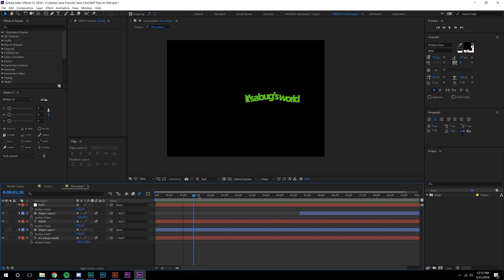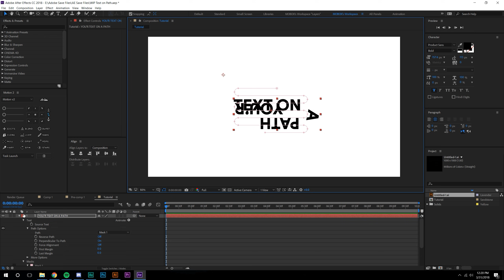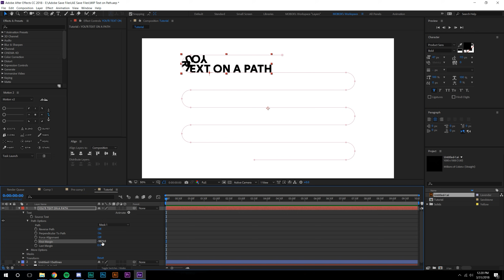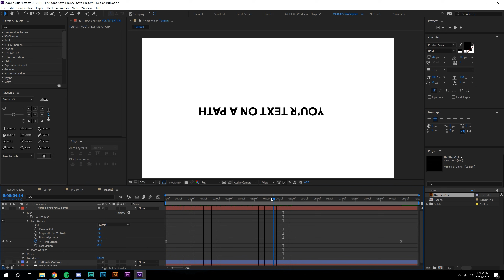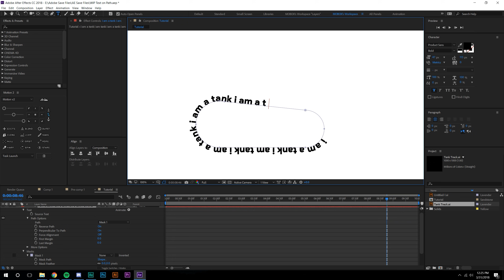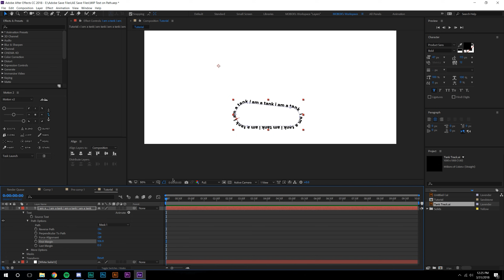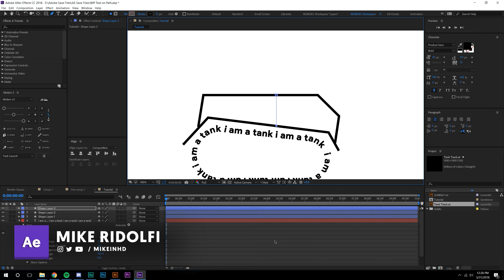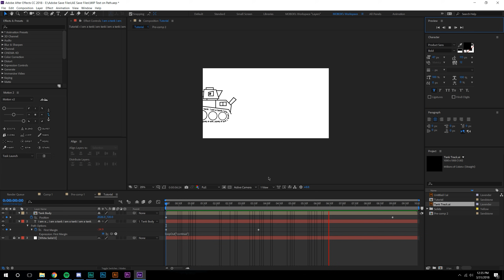Animate Text Along a Path - After Effects Tutorial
In this After Effects motion graphic tutorial we are going to be taking a look at how to Animate Text Along a Path in After Effects. This simple beginner after effects tutorial will showcase how to get the text to align along a path (mask path) and animate the text along the path. This can also be done in Photoshop or Illustrator, however, to animate text along a path, it requires After Effects.

Our Gear:
× Keyboard - Logitech
× Mouse - Logitech G402
× Microphone - Rode NT-USB
× CPU - Intel i7 8700k @ 4.88GHz
× CPU Cooler - Corsair H100i v2
× Motherboard - ASUS TUF Z370-PRO
× GPU - Gigabyte GTX 1080 - Discontinued
× RAM - 64GB G.Skill 3200 DDR4
× Storage - 3 x 1TB Samsung SSD
× Sound Card - ASUS Xonar DGX HD

Contributors:
Mike Ridolfi × @MikeInHD
Eli Prenten × @Twistereli

Adobe After Effects 2018 (AE 2018) is a digital visual effects, motion graphics, and compositing application developed by Adobe Systems and used in the post-production process of film making and television production. Among other things, After Effects can be used for keying, tracking, compositing and animation. It also functions as a very basic non-linear editor, audio editor and media transcoder.

CINEMA 4D is a 3D modeling, animation, motion graphic and rendering application developed by MAXON Computer GmbH in Germany. It is capable of procedural and polygonal/subd modeling, animating, lighting, texturing, rendering, and common features found in 3D modelling applications.